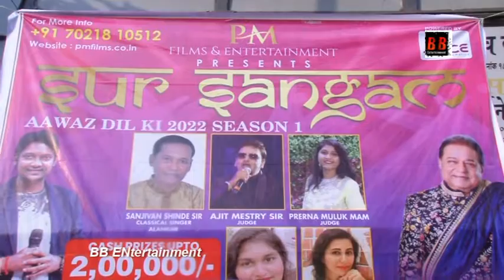Sur Sangam 2022 Season 1 Held By PM Films And Entertainment With Special Guest Anup Jalota In Vashi